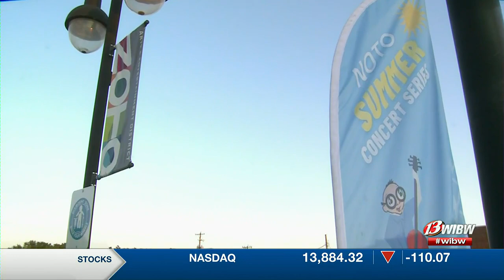NOTO, BCBS partner for summer concert series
The next installment of the NOTO Summer Concert Series features Project 11 from 7 to 10 p.m. Thursday, Aug. 18 at Redbud Park.